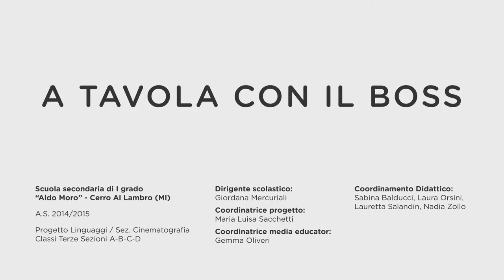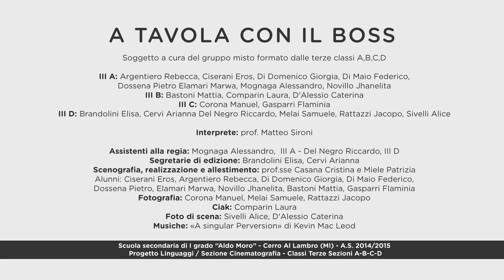A tavola con il boss